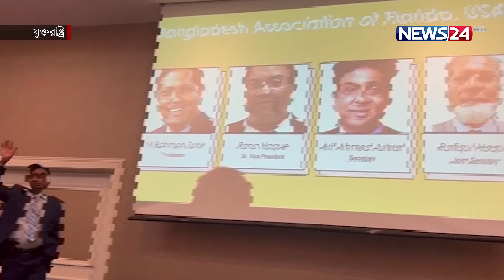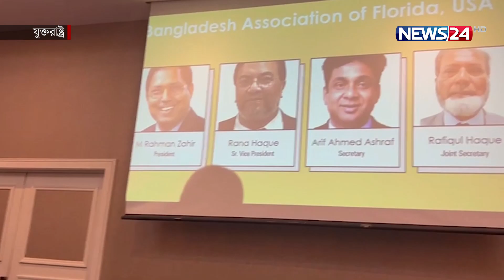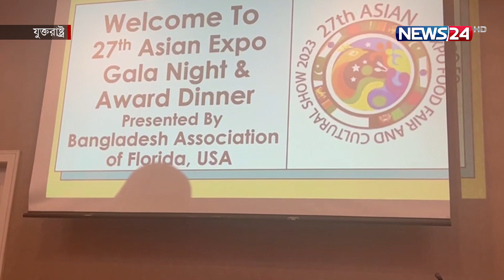প্রবাস সংবাদ | Probash News | Immigration News | 5th March, 2023 | News24